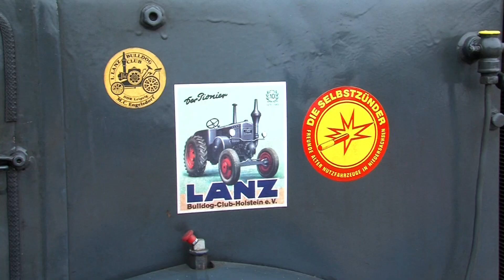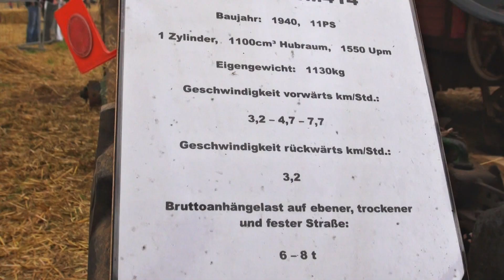Esperde vom Lanz-Virus infiziert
Esperde/ Börry (wbn). Historischer Ackertag, Pflügen mit Lanz-Bulldogs, Einsatz historischer Erntemaschinen - die Treckerfreunde in Esperde ermöglichten wieder eine Zeitreise in die Technisierung der Landwirtschaft in der ersten Hälfte des vergangenen Jahrhunderts. Mehr als 100 Trecker haben sich am "Pulling" beteiligt - dem traditionellen Kräftemessen der Traktoren unterschiedlichster Bauart. Ungekrönter König unter diesen perfekten Zugmaschinen ist der Lanz Bulldog, deer sogar auch in Argentinien nachgebaut worden war. Gut 50 Lanz-Trecker waren in Esperde zu sehen.
Der Stolz über das intakte Schätzchen war den Besitzern ins Gesicht geschrieben. Und nicht wenige Frauen wurden am Lenkrad mit zupackender Hand gesichtet. Heinz Helmut Köhler, Vorsitzender desder Traktoren und Nutzfahrzeug-Interessengemeinschaft Esperde und Umgebung spricht von einem regelrechten Lanz-Virus, das unweigerlich jene Zeitgenossen erfasst, die sich näher mit diesen vielseitigen Nutzfahrzeugen beschäftigen. Und bei ihm ist die ganze Familie von diesem Virus erfasst, fiebert jedesmal dieser traditionellen Leistungsschau im Ilsetal entgegen.